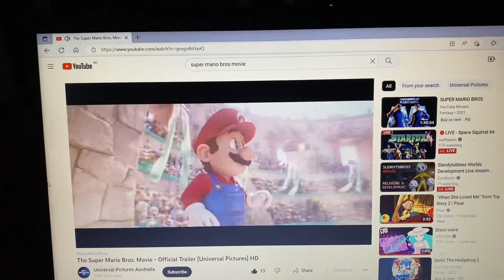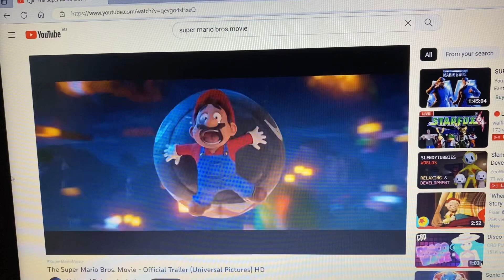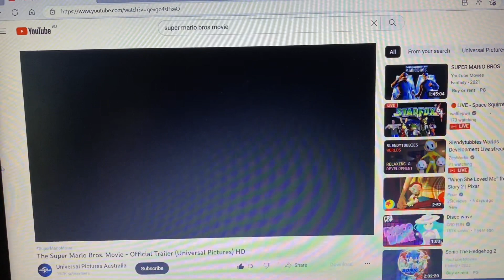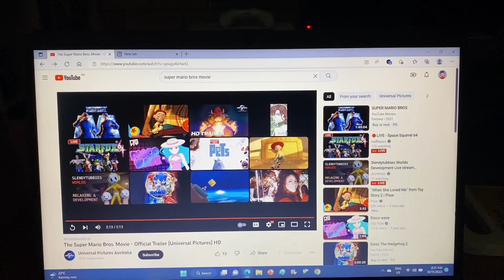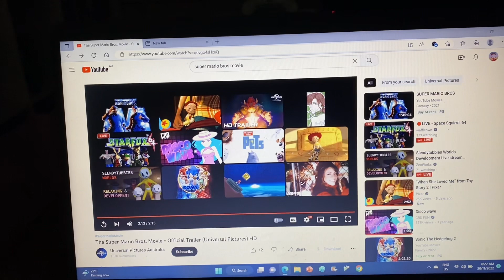My reaction to the second trailer for 2023 “The Super Mario Bros Movie” film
Another trailer just came out!